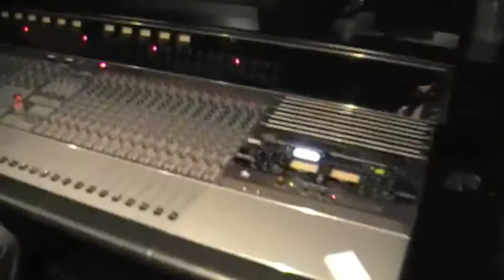Thirty30 - you really got me (cover)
You Really Got Me (cover)